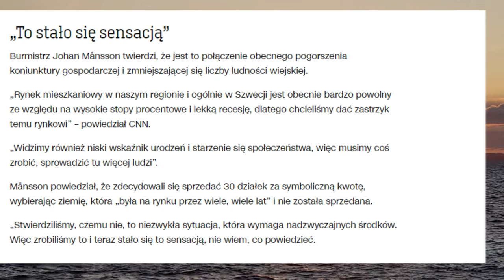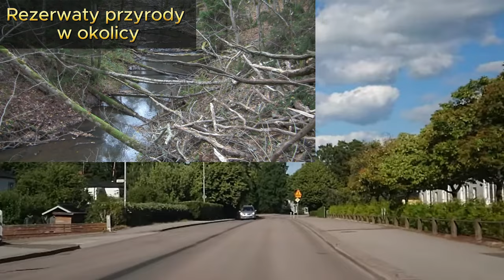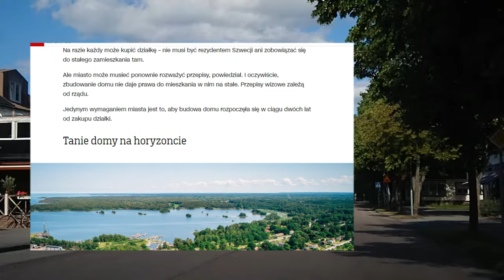Działki budowlane w szwedzkim miasteczku nad jeziorem za mniej niż jedno euro ! 1€!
@jedenglob  Działki budowlane w szwedzkim miasteczku nad jeziorem za mniej niż jedno  euro !  1€!
Działki za mniej niż jedno euro w Szwecji! Ucieknij przed upałami. Coolcation. 1€
 30 działek po 40 groszyza m kwadratowy każda!  Mega kusząca oferta dla Polaków.
Jeżeli marzysz o nieruchomości za 1 euro, ale zniechęcają cię upały w Południowej Europie, to miasteczko położone na północy Europy ma coś dla ciebie!
 Liczące 13 tys. mieszkańców Götene w południowo-zachodniej Szwecji sprzedaje grunty w cenie zaledwie jednej korony szwedzkiej, czyli niecałych 40 groszy -
za metr. Na jednej spośród 30 działek można zbudować zarówno dom do stałego zamieszkania, jak i na wakacje.I wcale nie musisz tu zamieszkać ani być rezydentem
 w Szwecji! Götene, malownicza miejscowość nad brzegiem Vänern — największego jeziora w Szwecji, Skandynawii i całej Unii Europejskiej — sprzedaje swoje grunty
za grosze. Sprawdzćie sami! Zapraszam!

Skopiuj i wklej w oknie przeglądarki. Link prowadzi do oferty na stronie urzędu gminy .